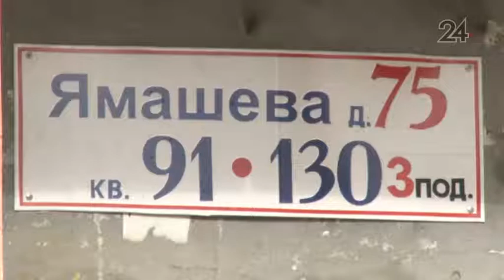В Казани жители семи многоэтажек отказались переводить дома на индивидуальные тепловые пункты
Казанцев не смущает перспектива, что по окончанию отопительного сезона им придется доплатить за обслуживание старого центрального теплового пункта.